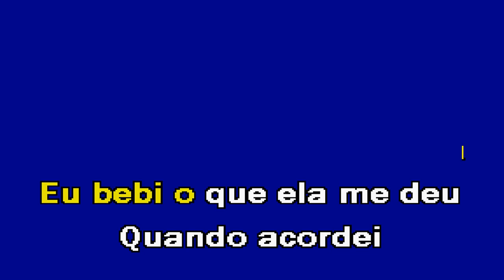EM MALIBU Pedro Miguel Karaoke